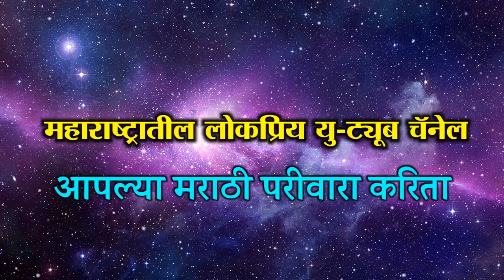दररोज ऐका मनाला शांत आणि प्रसन्न करणारी भागवत कथा भाग-१ | कृष्णाजी म. जगदाळे यांच्या मधुर वाणीतून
आपल्या गावातील सप्ताहातील किर्तनाचे / कार्यक्रमाचे व्हिडिओ शुटींग करून आमच्या लोकप्रिय  You tube Channel "ऐटीत मराठी" या चॅनेल वरती प्रसारित करण्यासाठी आम्हाला संपर्क करू शकता.

आपल्या अमूल्य अश्या सहकार्यासाठी आणि प्रेमासाठी धन्यवाद !

जय हरी, राम कृष्ण हरी.!